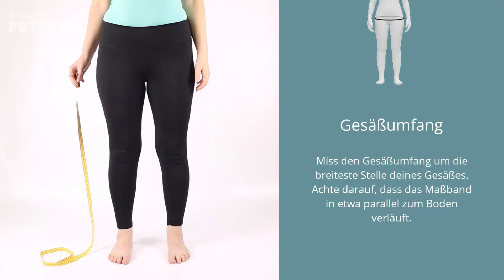Gesäßumfang ausmessen | DIY Anleitung zum Maßnehmen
Selbstgemacht und maßgeschneidert! In dieser Anleitung erkläre ich, wie du deinen Gesäßumfang selbst ausmisst. Dieses Video ist ein Teil zur Reihe "Vermessen der Körpermaße", die du zum Bestellen eines individuellen Maß- Schnittmusters benötigt.

smartPATTERN Schnittmuster kannst du selbst konfigurieren und erhältst dann ein individuelles Schnittmuster nach deinen Maßen oder in einer Standardgröße.